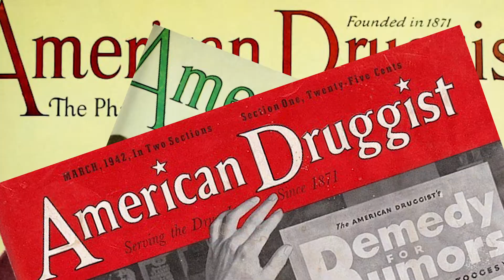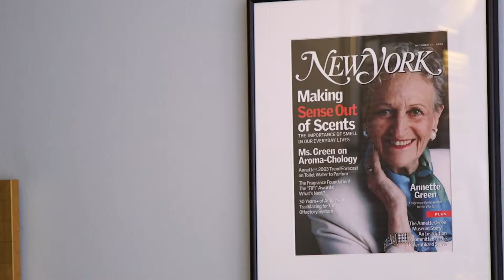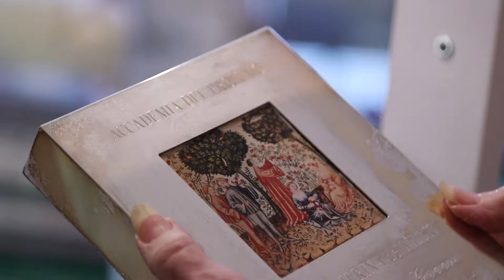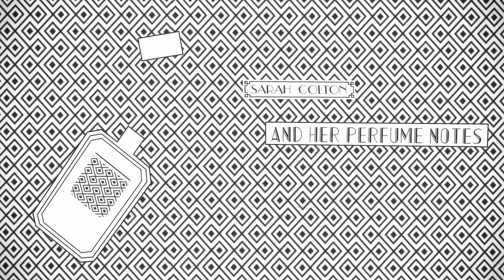Annette Green — Fragrance Authority and Futurist